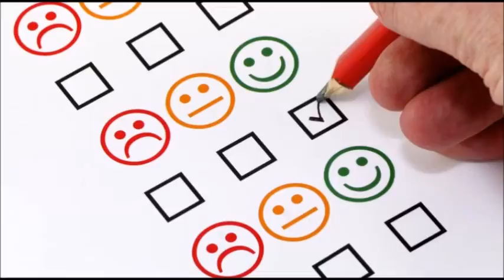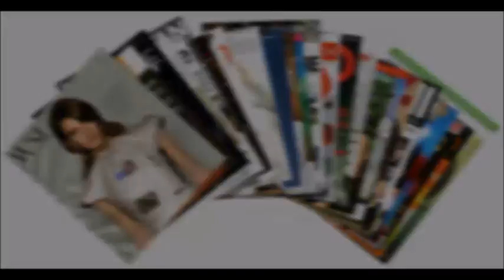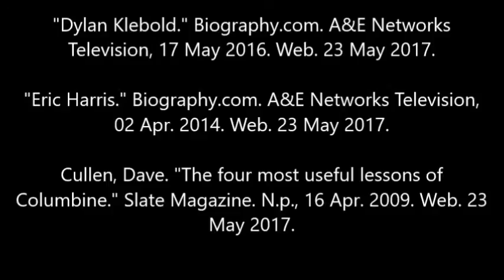English Documentary- Columbine Shooting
English Documentary for Ms. Guffey 2017
Heather Michaels and Cody Fann